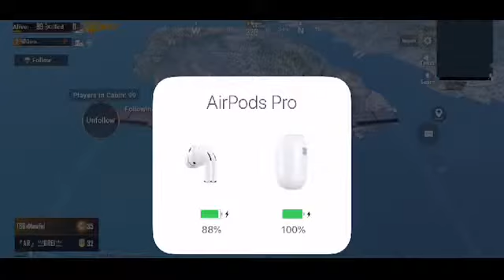PUBG MOBILE GAMEPLAY BY NIKOSEXY123 AND MATES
LOOKING For A squad to join and reach high Goals in Asia or North America servers thanks niko
PLAYING PUBG MOBILE AND SEEING HOW FAR I GET IN ASIA SERVER. DON'T FORGET TO PUSH THAT LIKE BUTTON AND SUB BUTTON FOR MORE VIDEOS .

ALSO TO WATCH ME LIVE! OR FOLLOW ME ON